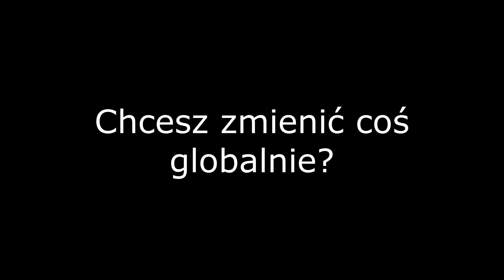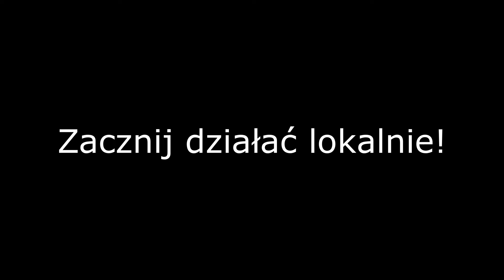Aurelia Pustelny - Zmieniaj planetę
Aurelia Pustelny

Zespół Szkół Technicznych w Mikołowie